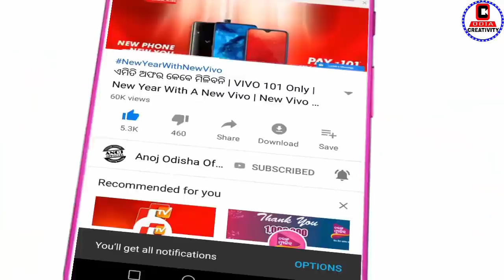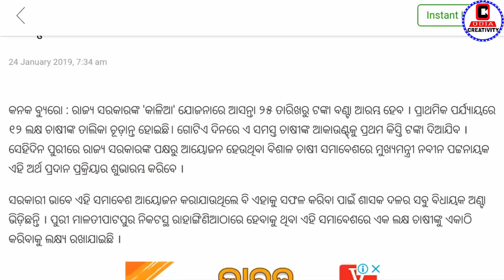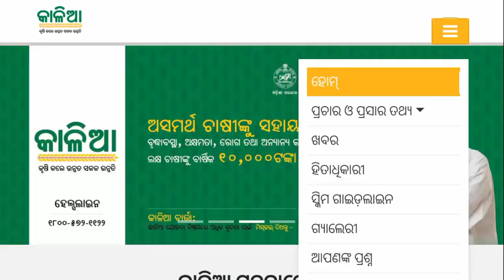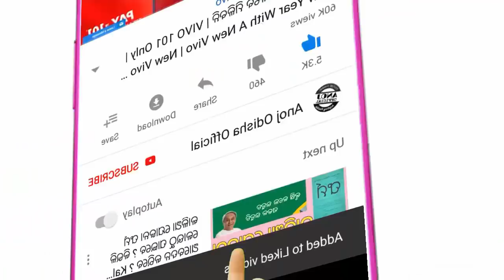ଦେଖନ୍ତୁ କେଉଁମାନଙ୍କୁ ଆସିବ ପଇସା | Kalia Yojana Re Aji First Phase Ra Paisa Asiba, Kete Lokonku Dekhntu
Hello Friends, Apan Mane Ta samaste Kalia Yojana Apply karithibe, hele taha aji paisa asibaku jauchhi kintu kete tanka asiba au kete lokonku asiba dekhntu ahi video re.